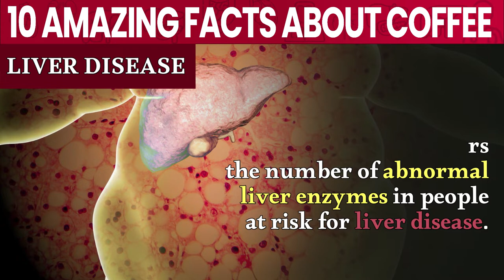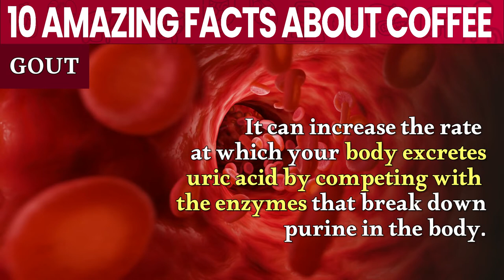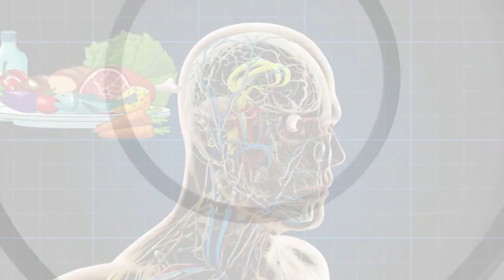Having 1 Cup Of Coffee Every Day Can Do This To Your Body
Coffee ! the magical drink of every morning. For most of us, it is hard to imagine a day without the smell of freshly brewed beans. That's because coffee can fine-tune your focus and boost your energy levels. There is no doubt why it would be your favorite drink!

Coffee contains antioxidants and other active substances that can reduce internal inflammation and protect against diseases like Alzheimer's, type 2 diabetes and heart attack.

⌛Timestamps:
⏱️0:00 Benefits of Coffee
⏱️1:01 Coffee may lower the risk of type 2 diabetes
⏱️1:36 Boost Your Energy Level
⏱️2:10 It can reduce the risk of liver disease
⏱️2:44 Can help you Lose Weight
⏱️3:15 Coffee might help depression
⏱️3:43 Coffee can support your heart health
⏱️4:05 Decrease the risk of Alzheimer's disease
⏱️4:29 May help curb certain cancers
⏱️4:58 Coffee can reduce the risk of gout
⏱️5:36 Coffee can increase longevity

✍️ Summary:

Some studies indicate that drinking coffee regularly could be related to decreasing the risk of developing type 2 diabetes in the long term.

Coffee is high in a natural stimulant called caffeine, which can boost your energy level by improving your metabolic rate and fighting fatigue.

Coffee without added sugar or creamers is an effective way to improve fatty liver.

The struggle of losing weight is real, and we know it. According to recent research, coffee supports gut health and alters fat storage, benefiting weight management and heart health.

Coffee contains two main components: caffeine and antioxidants that can support brain health.

Drinking 3 to 5 cups of coffee daily shields you against heart disease, improves overall health and reduces the risk of death by cardiac complications.

Around two-thirds of Americans living with Alzheimer's disease are women. But caffeine in two cups of coffee can provide you significant protection against the development of this condition.

Coffee contains phenolic compounds, which have anticarcinogenic properties and may help reduce the inflammation responsible for tumors.

Gout is arthritis affecting your joints, causing them to be stiff, swollen and red. Gout is caused by hyperuricemia, which causes uric acid crystals to form.